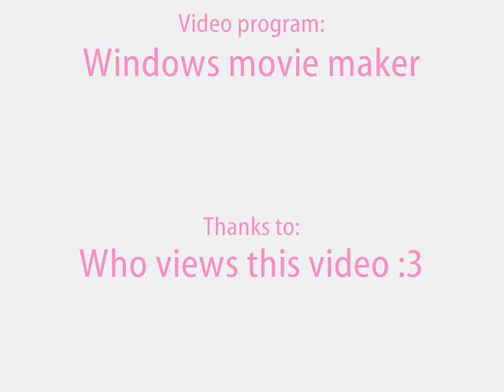Drawings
This is a little video of my drawings, I've made a lot more, but a was 2 lazy 2 put them all in.

Anyway, there's copyright on all of them, just so u know!!

Well...enjoy :3